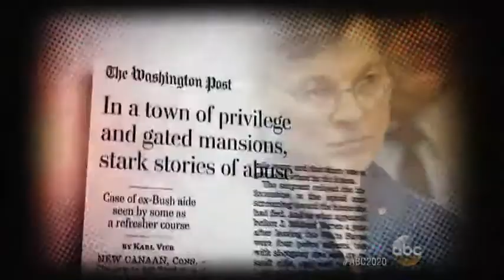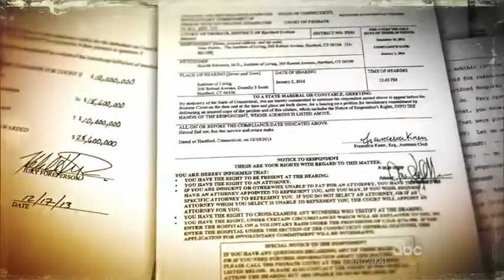Former White House Lawyer Found Guilty in Wife's Attempted Murder7:19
Act 3: Mary Margaret is now telling her story as a warning for other women feeling trapped in relationships.